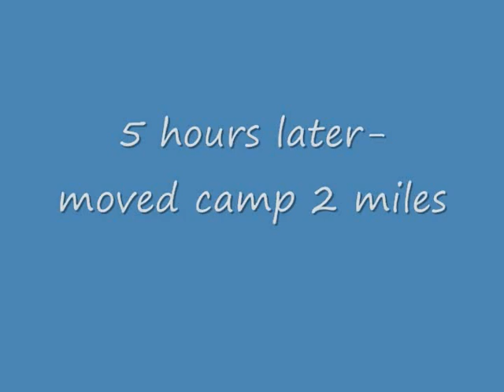Day 9 Any Shooters Yet?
Man, it's day 9!?  Has he found a good buck yet?